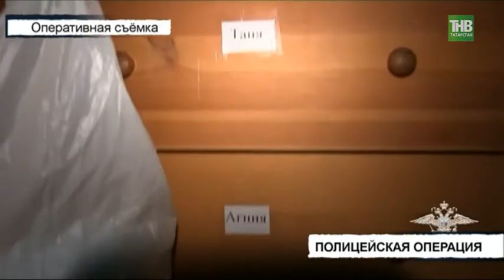В Казани полицейские провели операцию по задержанию подозреваемых в организации интим-салонов - ТНВ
В Казани полицейские провели операцию по задержанию подозреваемых в организации интим-салонов и вовлечении женщин в занятие проституцией. Операция проходила одновременно в 10-ти городах России. Помимо Казани ряды жриц платной любви поредели в Москве, Нижнем Новгороде,  Чебоксарах,  Самаре, и ряде  других городов.

Координаты:
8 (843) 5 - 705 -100